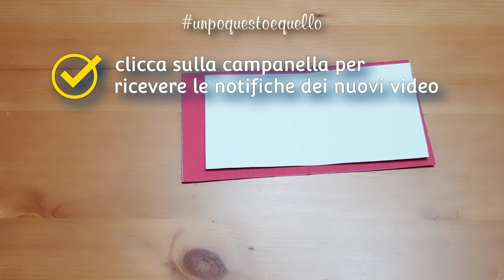Come fare MAZE CARD Tutorial SCRAPBOOKING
Benvenuti nel canale unpoquestoequello 📚🌻
Ciao a tutti, miei carissimi unpocreativi❣ Scrapbooking in azione: una mazecard da realizzare insieme!

🎬🙋‍♀️ Qui potrete trovare il mio canale con video dedicati a chi vorrebbe un supporto creativo per i propri bambini che se volete conoscere basterà cliccare qui in seguito

Spero di tenervi un po' di compagniacolorata e di mostrarvi qualcosa di interessante.

L'orologio che indosso in molti video è craftideas un orologio howto Capitola che mi ha offerto uno cardmaking sconto per poterlo crafts acquistare, makingcard dandomi howtomake anche l'opportunità di avere un codice da poter condividere. In caso siate interessati allo sconto, cards il codice è UNPOQUESTO14 e deve essere inserito al momento dell'acquisto. capitolawatches.com

Alla prossima